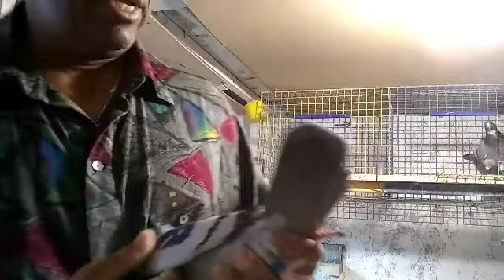Vitico Loft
Palomas Mensajeras